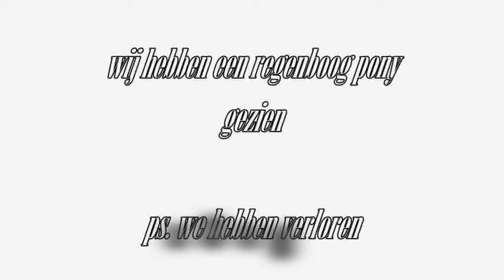battle of castricum school animation (IN CINEMA'S SOON!!! NO JOKE!!!)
we won a contest for sending the best video to a profesional film maker.
they picked us for being the funniest and best understandable. its dutch so don't hate do to the laungage.

bye, koen de wolf